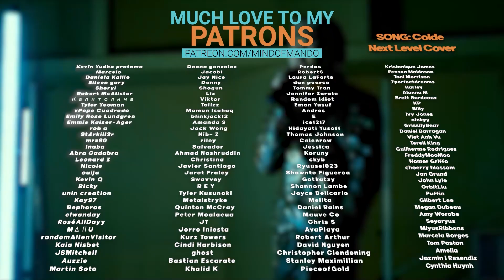STAYC 'BEAUTIFUL MONSTER' (MUPLY ver.) | REACTION | YOON IS AMAZING 😍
Hello, human.
LINKS FURTHER DOWN!

[PLYARTSHIGHSCHOOL LIVE] STAYC - BEAUTIFUL MONSTER (MUPLY ver.) | 🌿 Come to STAYC's forest 🌵🌸